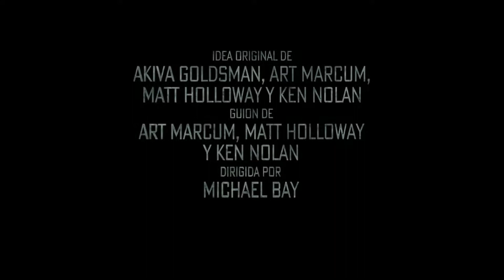Transformers 5 el último caballero nuevo hotel espot En español España HD